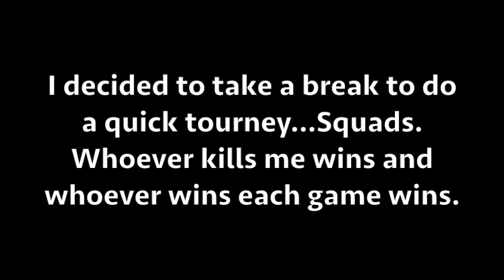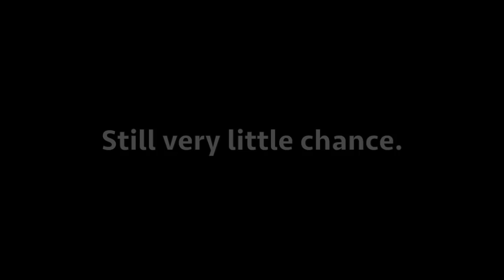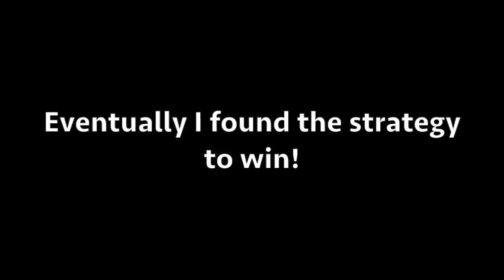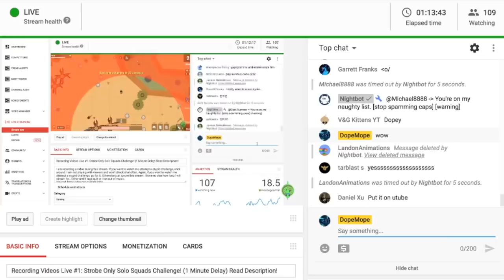Surviv.io Strobe/Airstrike Only Solo Squads Challenge!! + 4 AWM Squad In Tourney(Surviv.io Gameplay)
Surviv.io Strobe/Airstrike Only Challenge!!! + 4 AWM Squad In Tourney...(Surviv.io Gameplay)
Its finally up. I only put off editing it for 6 days.